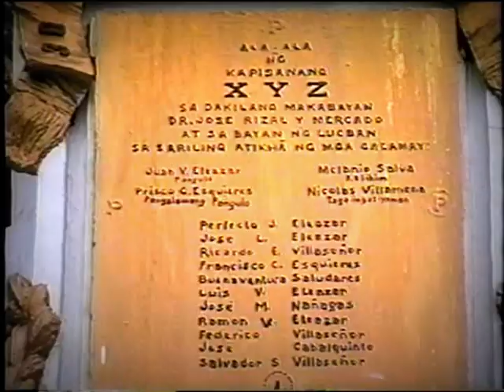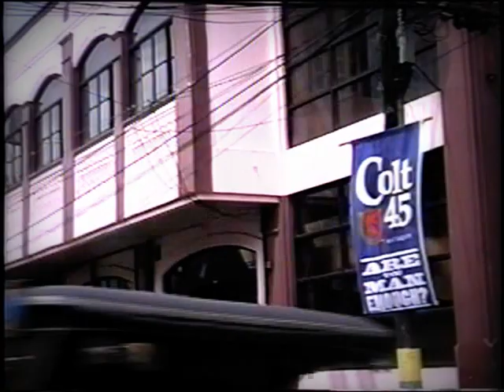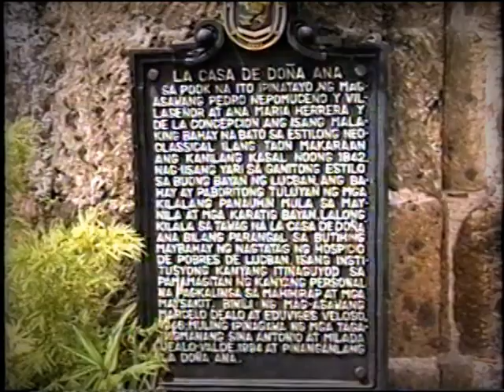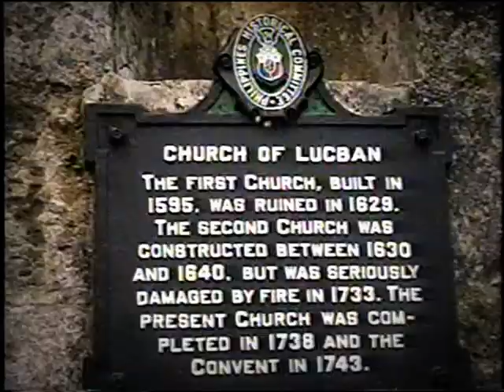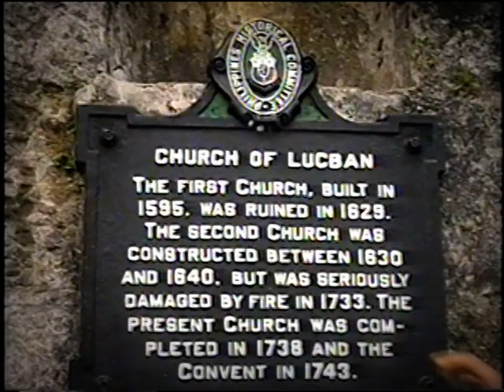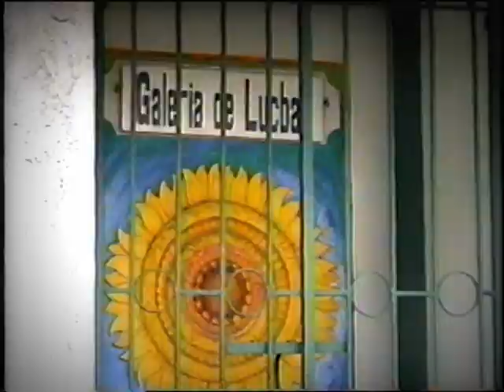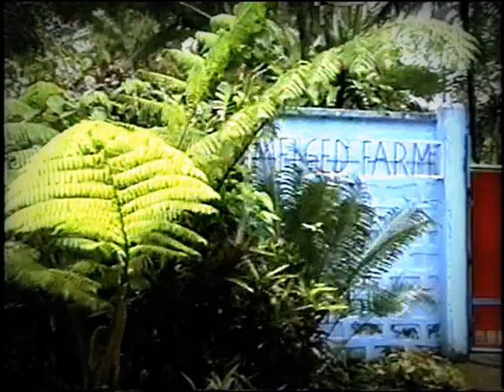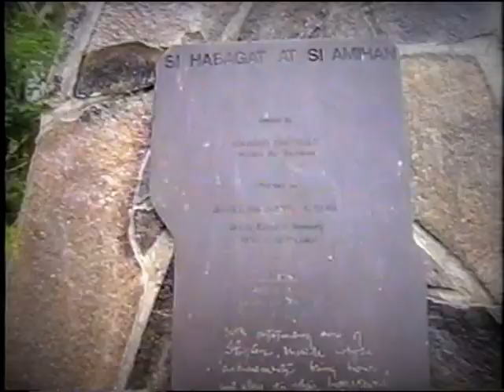Lucban 2002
We visited Lucban for our tourism video project last 2002